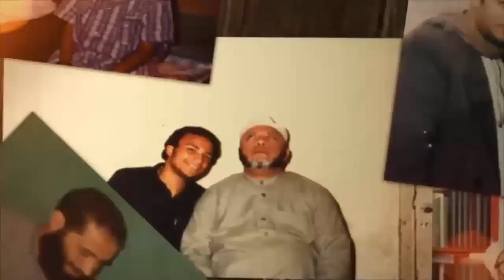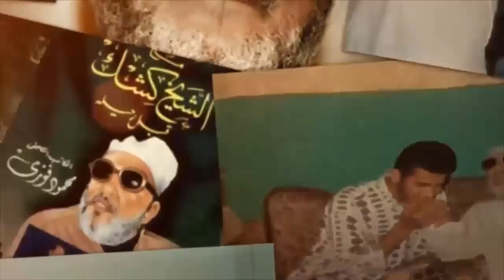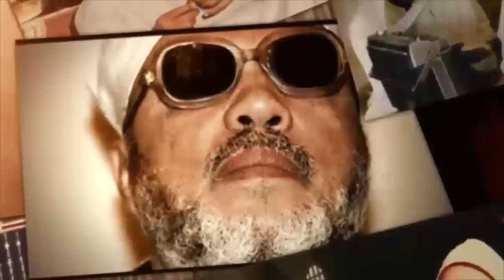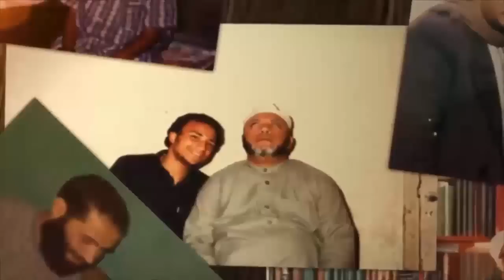الشيخ كشك : المرأة التي دخلت الجنه بخمس كلمات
قناة الشيخ كشك علي اليوتيوب